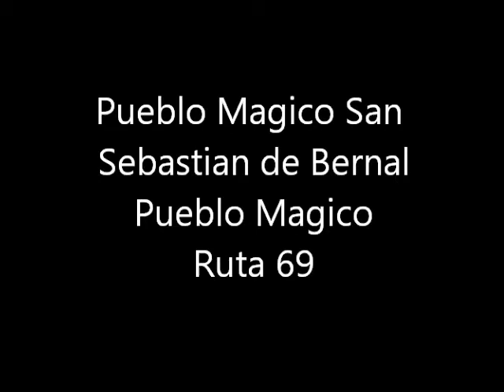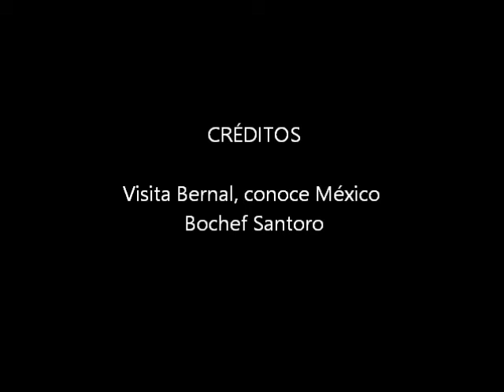Sebastián de Bernal Pueblo Mágico, Querétaro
Pueblo Mágico, artesanías y quesos.. Un grato viaje a este pintoresco pueblo con un rico pan de queso, comida excelente, vale la pena el viaje y llevar a la familia. Recomendable comer en el negro esta muy rico.
Tik-Tok: bochefsantoro